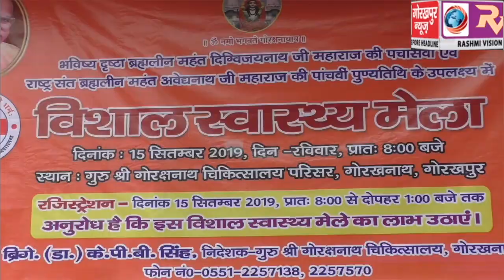ब्रह्मलीन महन्त दिग्विजयनाथ की 50वीं तथा ब्रह्मलीन महन्त अवेद्यनाथ महाराज की पाॅचवीं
ब्रह्मलीन महन्त दिग्विजयनाथ की 50वीं तथा ब्रह्मलीन महन्त अवेद्यनाथ महाराज की पाॅचवीं पुण्यतिथि पर गुरु श्री गोरखनाथ चिकित्सालय में लगाया गया निःशुल्क स्वास्थ्य शिविर, 15 सौ मरीजों ने कराया रजिस्ट्रेशन, जांच के बाद दी गयी निःशुल्क दवाएं